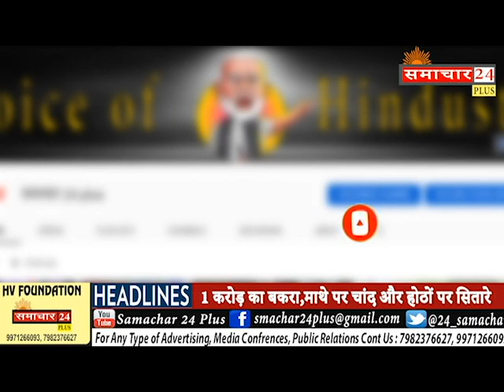जग्गनाथ यत्रा में उमड़ी लाखो की भीड़ /25 लाख लोगो ने किया दर्शन आज से पुरी में यात्रा शुरू